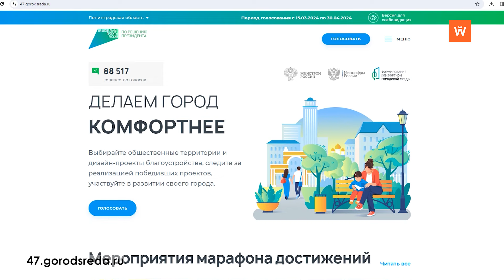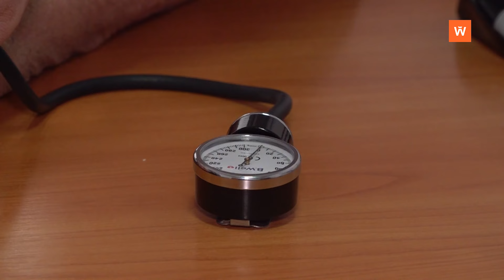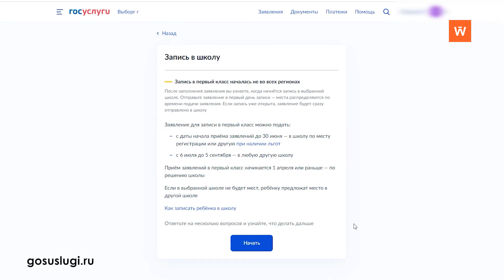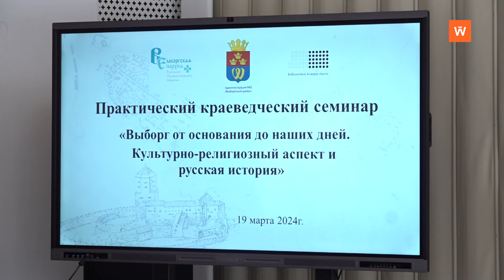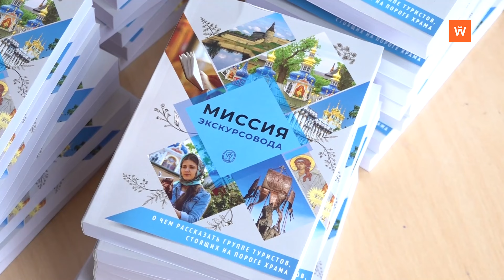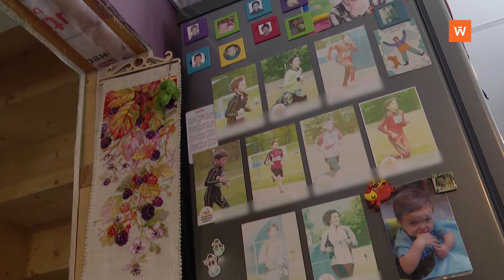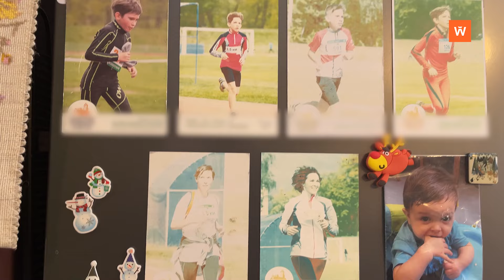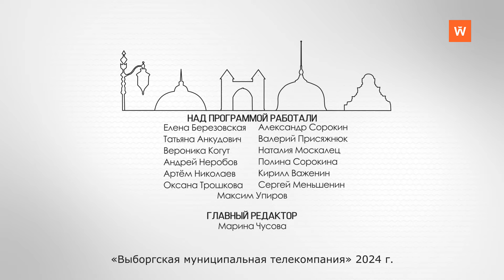Программа «Город. Новости по-выборгски» от 20 марта 2024 года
• Губернатор Ленобласти: родные героев - на особом счету - 0:00:49
• Принять участие в голосовании за объекты для благоустройства можно до 30 апреля - 0:01:37
• «Умные тонометры» сообщат врачу о том, что пациенту требуется срочная помощь - 0:02:36
• 23 марта родители будущих первоклассников сядут за парты - 0:06:32
• В библиотеке Алвара Аалто прошел краеведческий семинар - 0:07:15
• Жители и гости Выборга поделились своими рецептами счастья - 0:09:32
• Со своим самоваром мы побывали в гостях у семьи Жибровых - 0:12:06